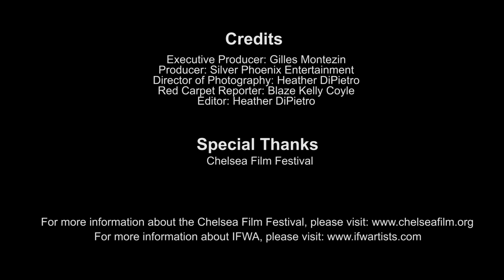CFF 2015 - Red Carpet Opening Night Interviews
Opening Night Interviews by Blaze Coyle for IFWA (International Foundation for Women Artists)
Guests (in order of appearance): Iana Simeonov, Michael Winokur, Gabriel Furman, Carly Glenn, Mari Walker, Sarina Taylor, Kristin Verbitsky, Farah Merani, Frederic Baillif, Kantarama Gahigiri, Elizabeth Kemp, Ingrid Jean-Baptiste.